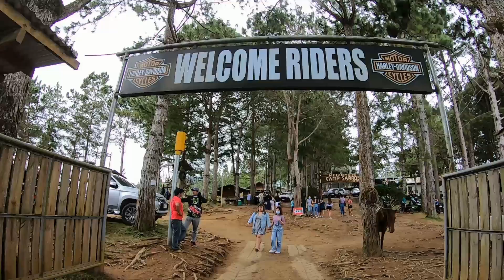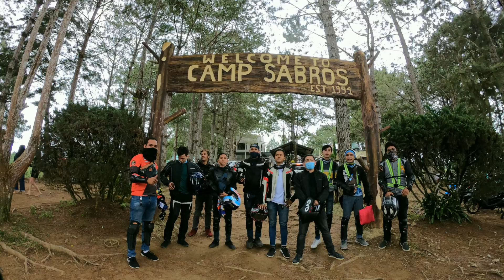HILAS PILIPINAS/TARA SA CAMP SABROS!-AIJUANDER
Camp Sabros Mountain resort is located in the highlands of Sitio Barras, Kapatagan, Digos City, Davao del Sur. A part of the country's highest peak – Mt. Apo, ...

 "Dagat ni Baste/Dagat ni Baste "